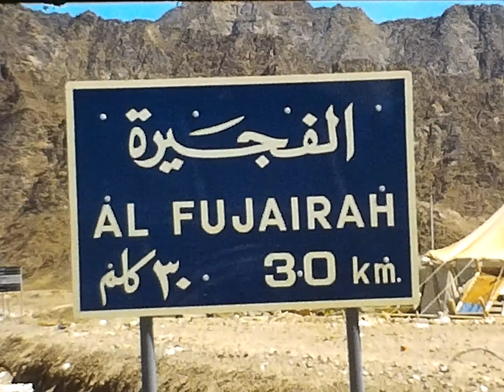Hatta, Masafi, Khor Al Fakkan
With YCD & Family, Rafik, Titi, Ital & Co., Tushar, HJP 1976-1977